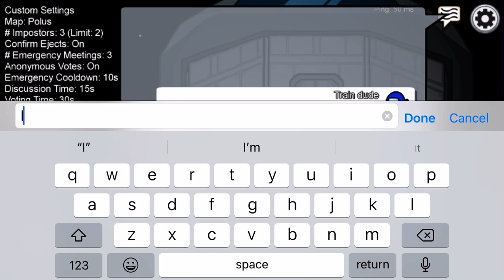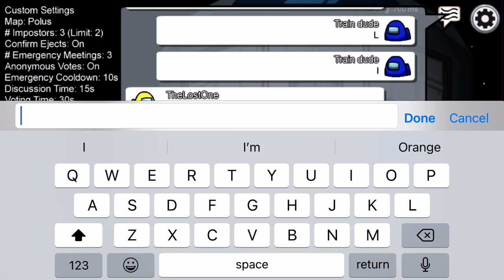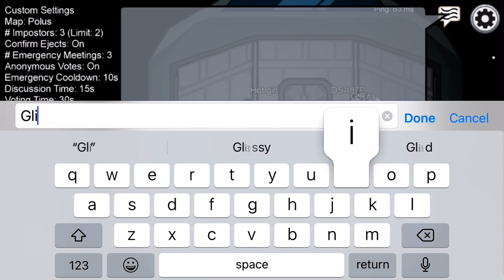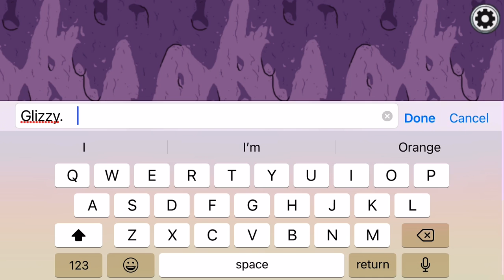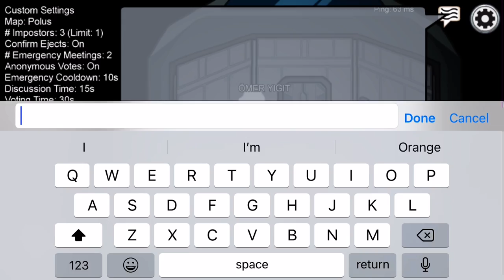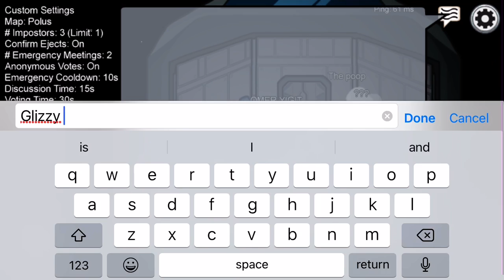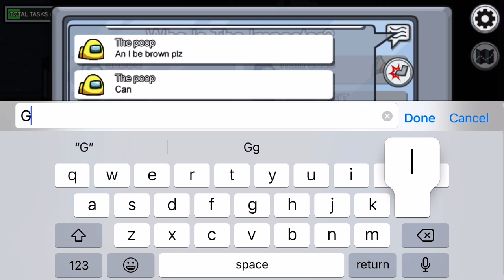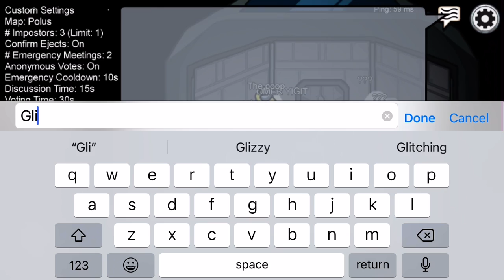G L I Z Z Y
Glizzy glizzy glizzy glizzy glizzy glizzy